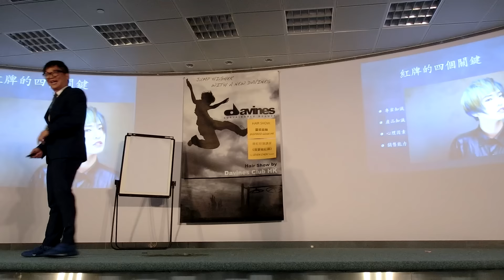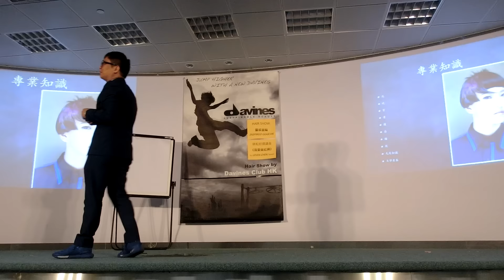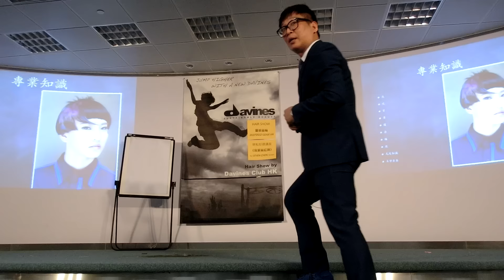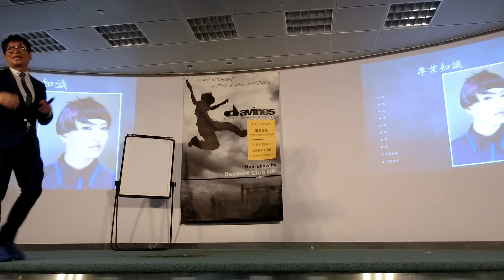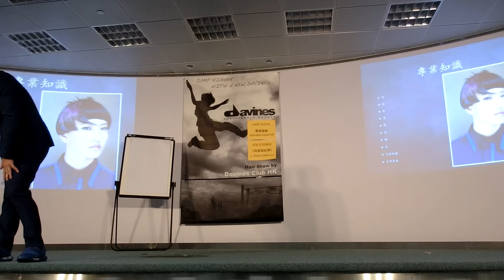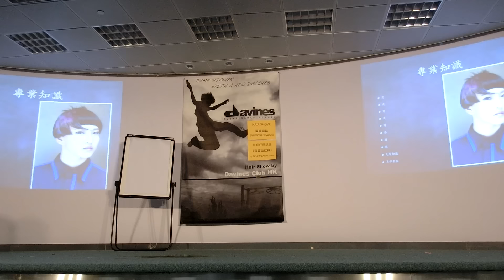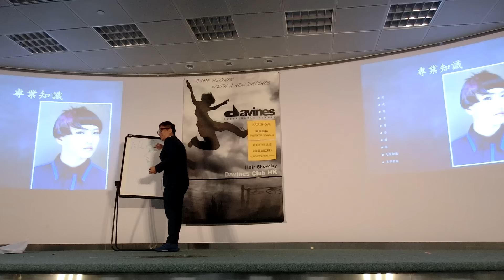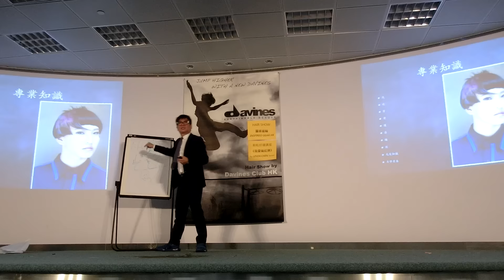LevenChen觀念+技術講座及InspiredGear示範晚會3